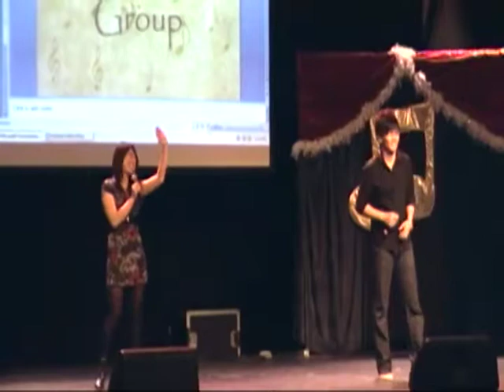IFA 2011 - Chinese Group Singing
27th annual International Friendship Affair festival at Wright State University.  IFA features performances by ethnic groups, colorful displays by our international students, and food from all over the world. For nearly three decades, Wright State University, through the University Center for International Education, has hosted a wonderful event at which all WSU students as well as the Dayton area community have had the opportunity to learn about aspects of the culture and heritage of the Wright State international student body.